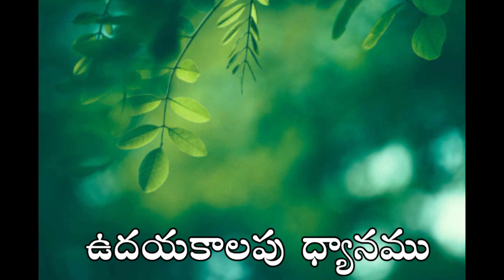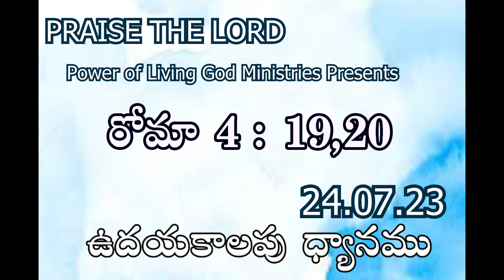ఉదయకాలపు ధ్యానము | Ramesh Kumar Parichha | Daily Devotion 24-07-23 | Inspirational Message Every Day